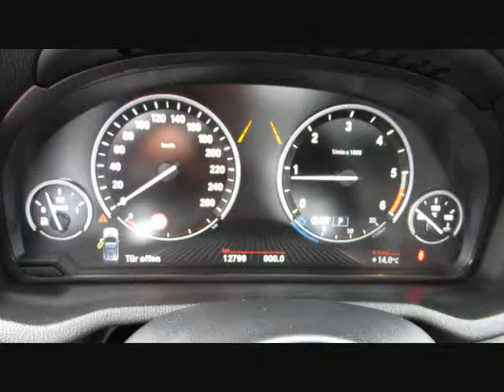BMW X3 xDr20d MSport+SportA+20 EDC Kamera He von BAYERN-CAR-GERSTMAYR GmbH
BMW X3 xDr20d MSport+SportA+20 EDC Kamera Head Mod17 von BAYERN-CAR-GERSTMAYR GmbH mit 12.860km weitere Informationen und Fahrzeuge